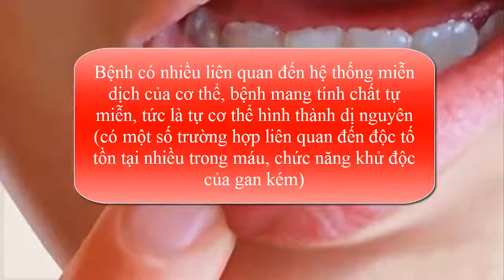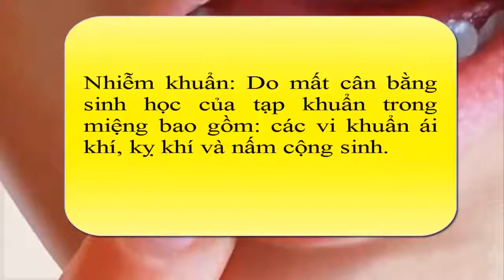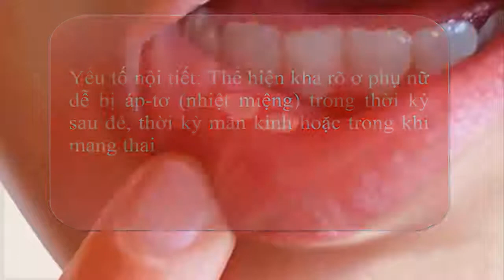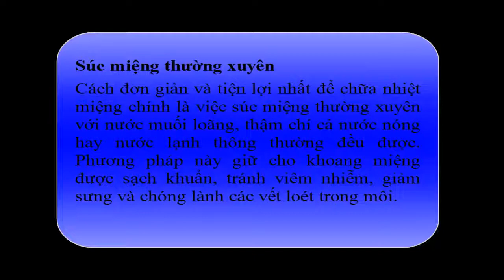Chữa nhiệt miệng chỉ trong 2 ngày mà không tốn tiền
►Xem kênh Tử vi phong thủy Để tìm hiểu về các lình vực Tử vi, phong thủy, tâm linh, bói toán, số phận, tương lai...
Mọi nội dung thuộc kênh Dạy Trẻ Thông Minh Nhanh đều thuộc bản quyền của kênh. Mọi sự sao chép đều vi phạm bản quyền sở hữu trí tuệ của chúng tôi. Rất mong nhận được sự hợp tác.